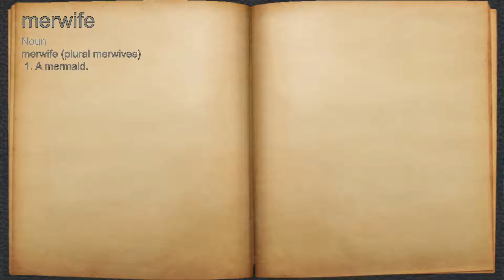What does merwife mean?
A spoken definition of merwife.

Intro Sound:
Typewriter - Tamskp